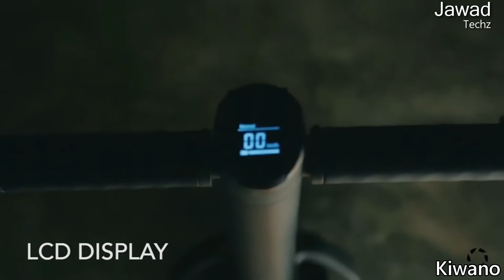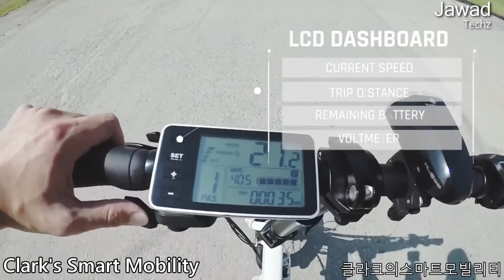Duniya Ke Ajeeb Bike Jo Aap ke Zehen Ko Urha de | New Bike Inventions | Ep 1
Duniya Ke Ajeeb Bike Jo Aap ke Zehen Ko Urha de | New Bike Inventions

The inventions of the new bikes will blow your mind because it is a bike that you have probably never seen before because it is very different from a normal bike. This bike is very easy to use and from this bike. You can make your life easier. I hope you like this video.

Is video main aap log aik aisi Bike ke ijadat ko dekhenge jo ke aap ke zehen ko urha de ga. kyun ke is video me aik aisi bike Inventions he. Jise aap logo ne pehle kbhi nhi dekha ho ga
kyun ke ye aik aam bike se bilkul mukhtalif he. Aur ye istimal krne main bhi bht aasan he jis ki waja se aap apni zindagi ko Aasan bna sakte he. Mujhe umeed he aap logo ko aaj ki ye video zaroor pasand aai gi

The Main Inventions that we will cover in this video are as following:
1-  folding electric bike
2- smart electric bike
3- future tech bike
4-
5-
6-

Click on the links below to learn more about this bike where you will find complete information about it.

RVI ACTIVE

REVOLVE

DELFAST

KIWANO

LOOP WHEELS

MOVING LIFE

RED SHIFT SPORTS

CLARK'S SMART MOBILITY